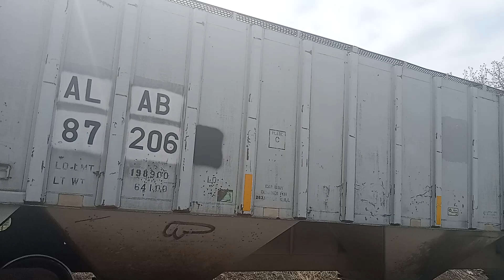WB KJRY Canton, Illinois 4-11-24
WB Keokuk Junction Railway after dropping off gondolas on a siding in Canton, Illinois. 4-11-24